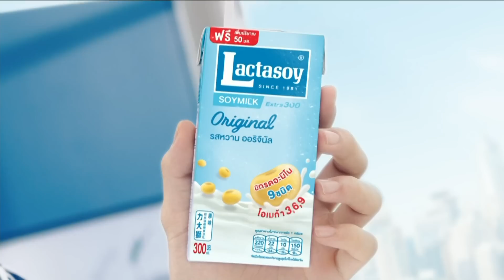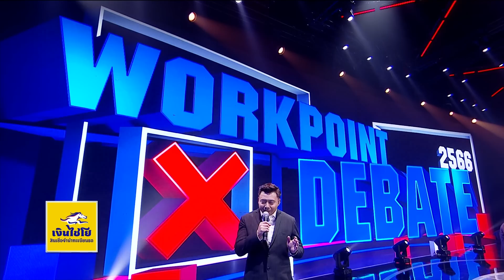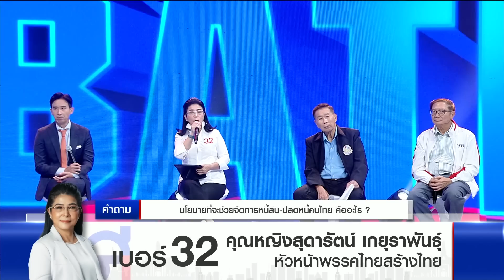ลุยเลือกตั้งดีเบต 2566 ศึกชิงนายกรัฐมนตรี